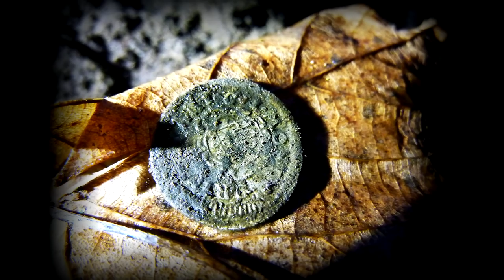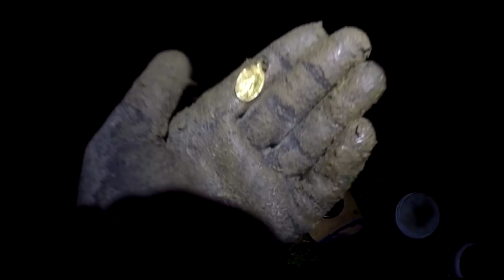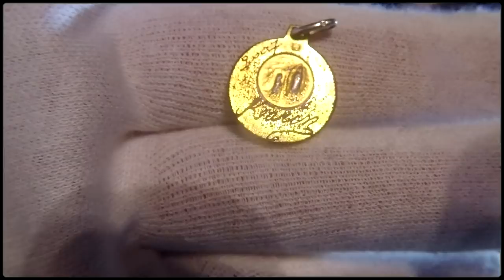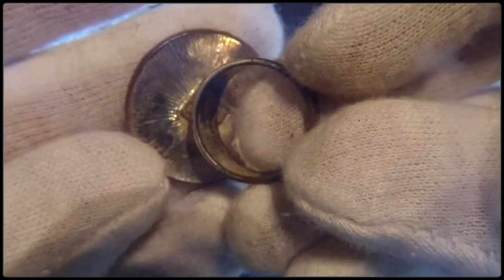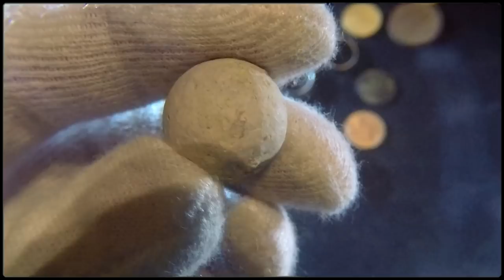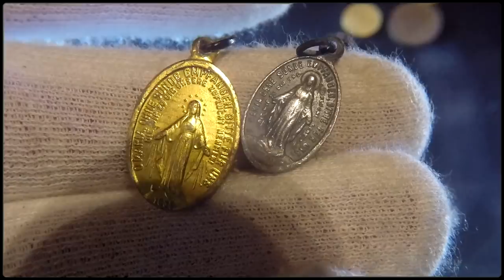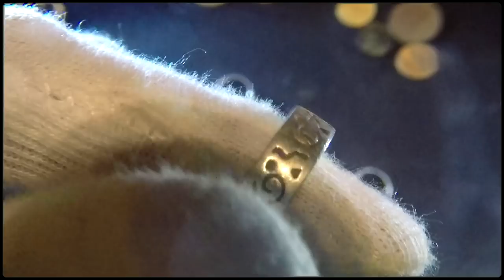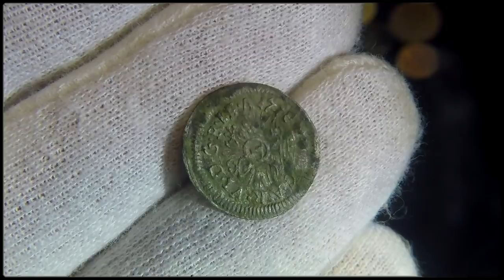🍀Sondel Adventures #46 ~ Gold und Silber ~ / Schatzsuche / Treasure Hunt /🍀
Leider ist meine GoPro bei dem Ausflug beschädigt worden, da Sand und Wasser ins innere gekommen sind. Also blieb mir nichts anderes übrig, als die Folge mit einer längeren Fundzusammenfassung zu füllen. Ich hoffe es gefällt euch trotzdem.

         🍀▬Creative Commons▬🍀